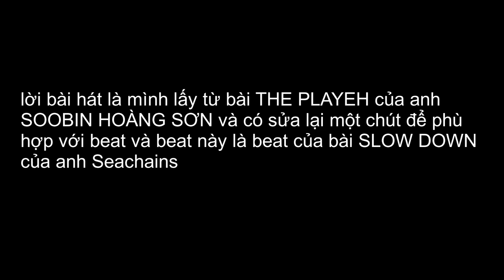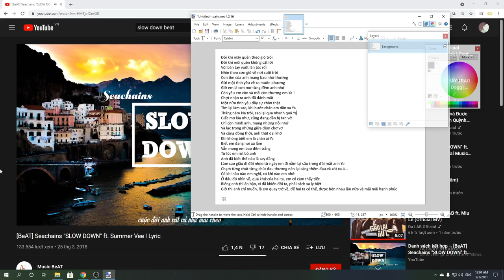Tháng năm nhưng là SLOW DOWN - phá nhạc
Lời (tui có chỉnh sửa một chút nhe :3 )

Đôi khi mây quên theo gió trôi
Đôi khi môi quên không cất lời
Vội bàn tay vuốt làn tóc rối
Nhìn theo cơn gió về nơi cuối trời
Con tim của anh mang bao nhớ thương
Gửi một tình yêu về xa muôn phương
Giờ em là cơn mơ từng đêm anh nhớ
Còn yêu và mãi còn thương em Ya
Chợt nhận ra anh đã đánh mất
Một nửa tình yêu đây sự chân thật
Tìm lại làm sao khi bước chân em dần xa Ya
Tháng năm kia trôi, sao lại qua nhanh quá Ya
Giấc mơ kia như, cũng đang dần bị tan vỡ
Chỉ còn mình anh, mang những nỗi nhớ
Và lạc trong những giữa đêm chơ vơ
Và cũng đồng thời, anh thật dại khờ
Khi không biết em là chân ái Ya
Biết em đang nơi xa lắm
Vẫn mong em bao đêm trắng
Làm sao giấu đi đôi mắt nhòe từ ngày em đi nằm lại sâu trong đôi mắt anh Ye
Chạm từng chút từng chút đau thương nén lại càng thêm đau và xót xa
Có khi nào em nghĩ, có khi nào em nhớ
Ở đâu đó nhìn về, quá khứ của hai ta, em có cảm thấy tiếc
Riêng anh thì ân hận, vì đã khiến đôi ta, phải cách xa ly biệt
Giờ thì anh chỉ muốn, là em quay trở về, để hai ta có thể, được bên nhau lần nữa và mãi mãi hạnh phúc